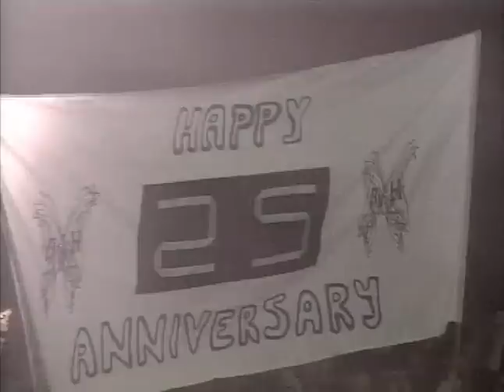Barclay James Harvest - The Ultimate Anthology (2004)